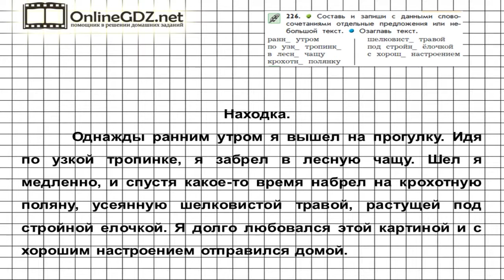Упражнение 226 — Русский язык 4 класс (Бунеев Р.Н., Бунеева Е.В., Пронина О.В.) Часть 2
В задании 226 упражнения нужно составить и записать с данными в задании словосочетаниями отдельные предложения или небольшой текст, который необходимо озаглавить. Если вы хотите без ошибок сделать это задание, посмотрите наше видео.